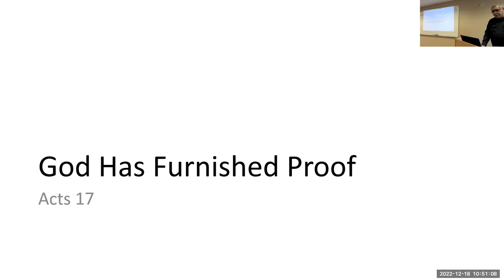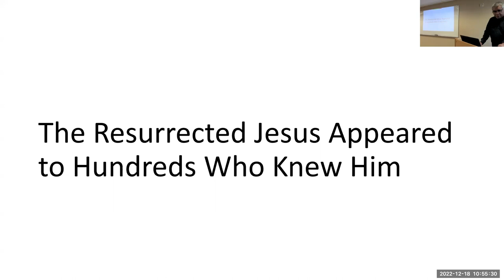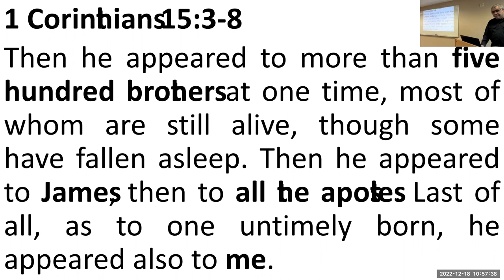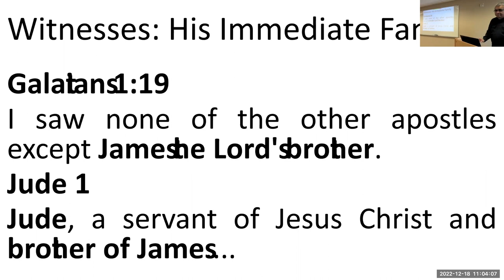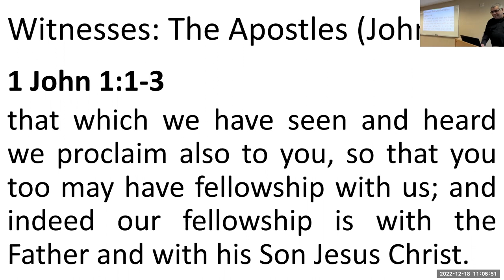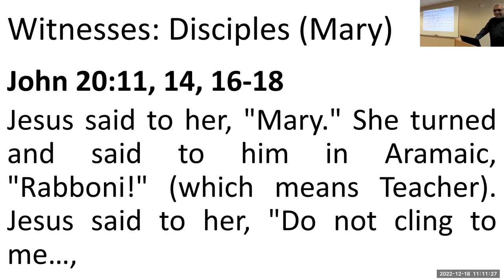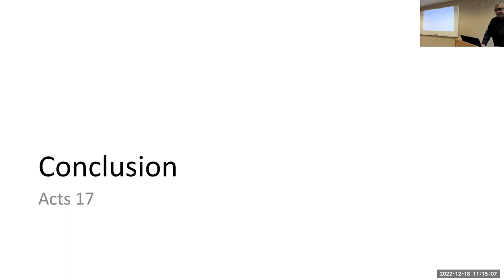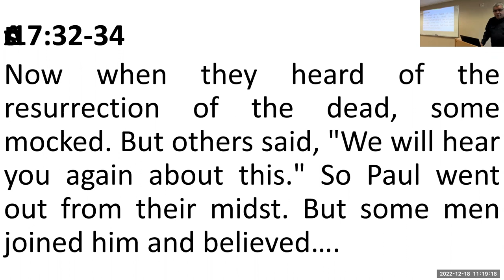The End of Evidences: The Resurrection of Jesus Christ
God Has Furnished Proof

Acts 17:30-31
The times of ignorance God overlooked, but now he commands all people everywhere to repent, because he has fixed a day on which he will judge the world in righteousness by a man whom he has appointed; and of this he has given assurance to all by raising him from the dead.

He Was Seen By Legitimate Witnesses After His Death

1 Corinthians 15:3-8
I delivered to you as of first importance what I also received: that Christ died for our sins in accordance with the Scriptures, that he was buried, that he was raised on the third day in accordance with the Scriptures, and that he appeared to Cephas, then to the twelve. Then he appeared to more than five hundred brothers at one time, most of whom are still alive, though some have fallen asleep. Then he appeared to James, then to all the apostles. Last of all, as to one untimely born, he appeared also to me.

He Was Seen By Immediate Family Members

Matthew 13:55
"Is not this the carpenter's son? Is not his mother called Mary? And are not his brothers James and Joseph and Simon and Judas?"
Acts 1:14
All these with one accord were devoting themselves to prayer, together with the women and Mary the mother of Jesus, and his brothers.
Galatians 1:19
I saw none of the other apostles except James the Lord's brother.
Jude 1
Jude, a servant of Jesus Christ and brother of James.

He Was Seen By His Closest Companions

John 1:14
And the Word became flesh and dwelt among us, and we have seen his glory, glory as of the only Son from the Father, full of grace and truth.

Acts 4:20
[Peter said,] "We cannot but speak of what we have seen and heard."
2 Peter 1:16
We did not follow cleverly devised myths when we made known to you the power and coming of our Lord Jesus Christ, but we were eyewitnesses of his majesty.

Mary stood weeping outside the tomb.
...She turned around and saw Jesus standing, but she did not know that it was Jesus.
Jesus said to her, "Mary." She turned and said to him in Aramaic, "Rabboni!" (which means Teacher). Jesus said to her, "Do not cling to me, for I have not yet ascended to the Father; but go to my brothers and say to them, 'I am ascending to my Father and your Father, to my God and your God.'" Mary Magdalene went and announced to the disciples, "I have seen the Lord"--and that he had said these things to her.

There Is Nothing Else To Say

Acts 17:32-34
Now when they heard of the resurrection of the dead, some mocked. But others said, "We will hear you again about this." So Paul went out from their midst. But some men joined him and believed, among whom also were Dionysius the Areopagite and a woman named Damaris and others with them.